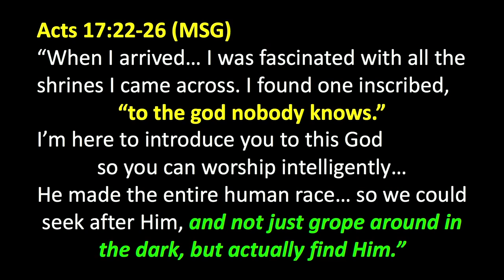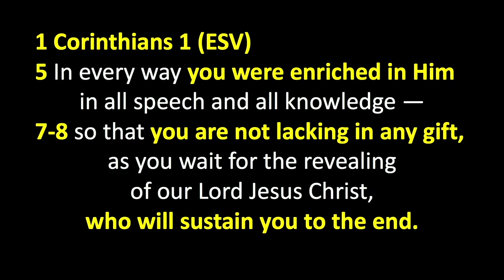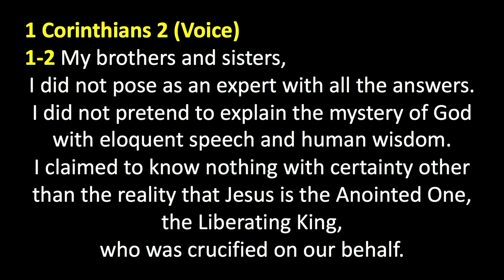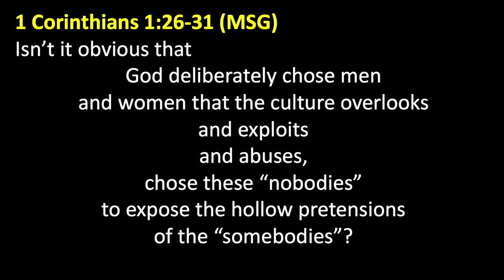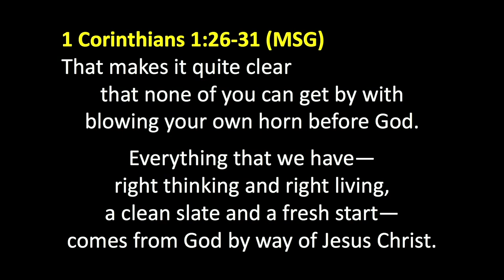Peter Roselle: Rely on God’s Spirit to Demonstrate God’s Power (1 Corinthians 2:5)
1 Corinthians 2:4-5 says, “The sermons I preached were not delivered with the kind of persuasive elegance that some have come to expect, but they were effective because I relied on God's Spirit to demonstrate God's power.” Quotes: “That's a good prayer for us today. Look at somebody and say, “God's Spirit in you will demonstrate God's power through you.” What a great thing next week, when we come back, that we give testimony about what God did through us this week. Our prayer every morning should be, “Lord, I want you to reveal yourself to me today. I want you to show me how I should act in every situation, in every transaction I encounter.”  We are enriched in Him in all speech and all knowledge.”

Be blessed.

This is just one of those classic scenes when Paul is in Athens. You could tell that his spirit has been disturbed because he's really tuned into the Lord. He comes into this really secular culture of Athens. Some people think when he was at the Areopagus, he was on trial. He wasn't there to try to talk about philosophy. They were concerned that he was practicing sedition, that he was going to try to overthrow the government - a common theme throughout the new Testament for Paul and Jesus, that was the charge against him.

We're supposed to be impacting the culture. So Paul - I believe on the fly - the Holy Spirit is working in him, he comes upon them and he has to try to convince them that he's got really good news - he did convince them eventually. He says in Acts 17:22, “When I arrived in your city I was fascinated with all the shrines that I came across. And I found one inscribed to the "god nobody knows.” I'm here to introduce you to this God. So you can worship intelligently. He made the entire human race so that we could seek after him.” And then this is just grips me when he says, “and not just grope around in the dark, but actually find him.”

Early in my walk with the Lord, he brought me back through the different stages of my life. I was 25 when I got saved, so I had lived through junior high school, college - not a godly lifestyle. The people that I ended up getting attracted to were hurting people. Several of the girls that I was with had alcoholic parents. I'm not trying to cast shame on anybody, but alcoholism puts such a destructive crack in the foundation of children’s lives. They were like that person that said, “I'd rather have a bottle in front of me than the frontal lobotomy.” There's no better plan than that? Well, of course there is but nobody told me about the Lord.

1 Corinthians 1
5 In every way you were enriched in Christ in Him. In all speech, in all knowledge –
7-8 …so you're not lacking in any gifts as you wait for the revealing of our Lord, Jesus Christ, who will sustain you to the end.

You could say that this is our prayer every morning when we wake up: “Lord, I want you to reveal yourself to me today. I want you to show me how I should act in every situation, in every transaction I encounter.”  We are enriched in Him in all speech and all knowledge.

1 Corinthian 2
1-2 My brothers and sisters, I didn't pose as an expert with all the answers. I didn't pretend to explain the mystery of God with eloquent speech and human wisdom. I claimed to know nothing with certainty other than the reality that Jesus is the anointed one the liberating King, who was crucified on our behalf.
4-5 the sermons I preached were not delivered with the kind of persuasive elegance that some have come to expect, but they were effective because I relied on God's spirit to demonstrate God's power.

That's a good prayer for us today. Right? Look at somebody and say, God's spirit in you will demonstrate God's power through you. Yeah. Amen. What a great thing next week, come back and give testimony next Sunday, about what God did through you this week. It's this amazing privilege that we have and he's not bragging because we know in other parts of the new Testament they criticize his public speaking ability. They didn't think much of his presentation and said, I was a persuasive elegant language that some have come to expect.

But they were effective because it was a demonstration of God's power. That's what changes people's lives. If this were not so, your faith will be based on human wisdom and not the power of God. That's another part of the genius of Jesus. He can reach the highest Einstein PhD or the person in the gutter.